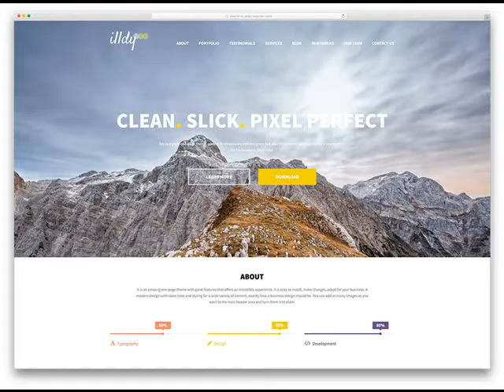How Much Does A Website For A Startup Cost in Eloy AZ .mp4